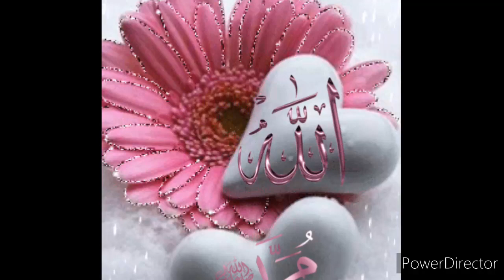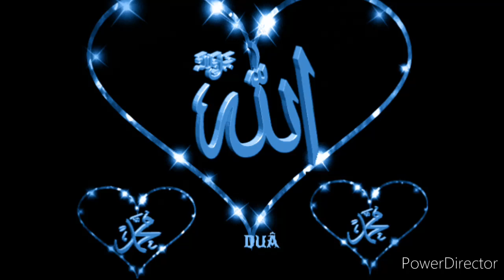नात शरीफ आला हजरत का तराना जब सुनाएगा जमाना asad aqbal ka naat sarif